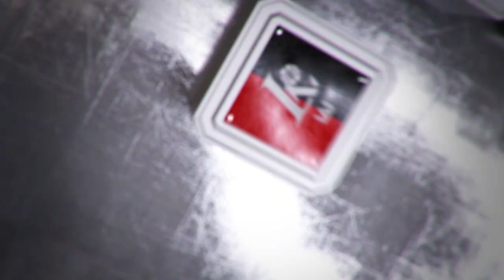Moters dienos proga LKL krepšininkai atvirauja: „Pasaulis be moterų būtų liūdnas ir niūrus"